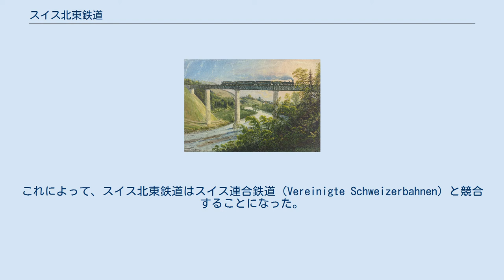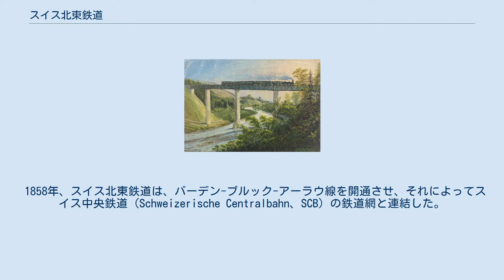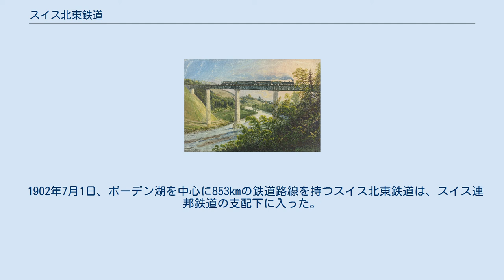スイス北東鉄道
東側から描かれたトゥール川に架かる鉄橋。
アンデルフィンゲン近郊。
(チューリヒ中央図書館所蔵) スイス北東鉄道（すいすほくとうてつどう、NOB、ドイツ語: Schweizerische Nordostbahn）は、スイスの初期の鉄道会社である。
 1853年、スイス北鉄道（すいすきたてつどう、SNB、Schweizerische Nordbahn）は、ボーデン湖・ライン滝鉄道（ボーデンこ・ラインたきてつどう、Bondensee- und Rheinfallbahnen）と合併してスイス北東鉄道となった。
主な発起人は、チューリッヒのアルフレート・エッシャーである。
スイス北東鉄道は直ちに、チューリッヒからロマンスホルン平原を経由してボーデン湖に直結する路線の敷設に着工した。
これによって、スイス北東鉄道はスイス連合鉄道（Vereinigte Schweizerbahnen）と競合することになった。
 ロマンスホルンの村は、スイス北東鉄道の事業展開の結果、東部スイスの重要な交通拠点のひとつになった。
スイス北東鉄道は1855年にボーデン湖の航路就航を手掛け、1869年にはロマンスホルンとドイツのフリードリヒスハーフェンをつなぐ鉄道連絡船を開設した。
この事業拡大の一環として、ボーデン湖の駅と船着場の一つが拡張された。
 1858年、スイス北東鉄道は、バーデン-ブルック-アーラウ線を開通させ、それによってスイス中央鉄道（Schweizerische Centralbahn、SCB）の鉄道網と連結した。
これによってついにチューリッヒとバーゼルが繋がることとなった。
1870年から1875年までの間に、スイス北東鉄道とスイス中央鉄道は共同で2526mのベーツベルクトンネルを含むベーツベルク鉄道（Bözbergbahn）を完成させ、同様に、ブルックからインメンゼーまでを繋ぐゴッタルド鉄道（Gotthardbahn）を開設、1882年にはアールガウ南鉄道（Aargauische Südbahn）を開設した。
 ライバル会社が吸収合併されたのを受けて、1879年のチューリッヒ-アフォールテルン-ルツェルン、ジンゲン-ツォーフィンゲン線の開設を巡って、スイス国民鉄道と競合したが、この計画によってスイス北東鉄道は財政難に陥った。
 アルフレート・エッシャーの死後、アドルフ・グイヤー＝ツェラーがスイス北東鉄道を経営した。
5000人の従業員のストライキの後、従業員による昇給や作業の質を求める要求は1897年まで解決されることはなく、このことが同社の国有化のきっかけとなった。
 1902年7月1日、ボーデン湖を中心に853kmの鉄道路線を持つスイス北東鉄道は、スイス連邦鉄道の支配下に入った。